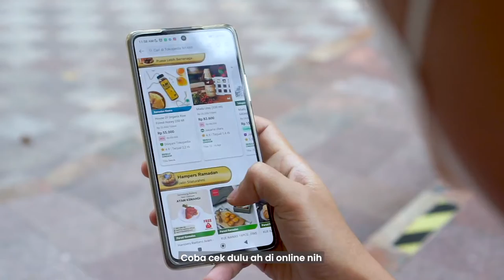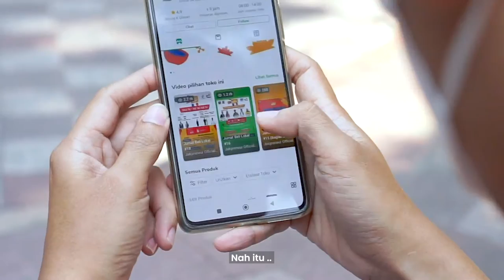Euforia Jelang Lebaran bersama JBL Utara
Halo Ancolovers!!  Yuk ikutan JBL (Jum’at Beli Lokal) 🥳🎉

⁉️Apa si JBL itu ?
💬✨Pameran online produk UMKM tematik setiap hari Jumat untuk mendukung misi UMM Go Digital, menawarkan beragam produk UMKM Jakpreneur mulai dari makanan, pakaian, hingga kriya 🎉

Pas banget mau lebaran waktunya belanjain THR, Nyok Belanjaaa!!!🛍🛍

📌Beli langsung melalui toko online masing-masing UMKM yang tertera di link katalog

Pergi main sama si haikal, pulangnya ke lagoa
Ayo kita belanja ke Jumat Beli Lokal, Senyum UMKM, bahagia kita semua 🛍